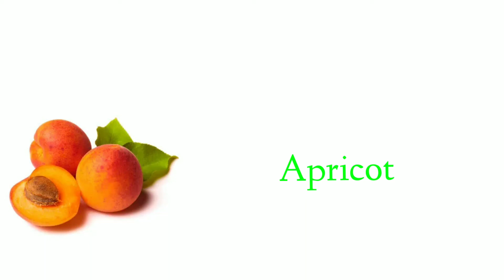Learn Fruit Name R K Gaibinagar #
learn Fruit name trendingfruits name
fruits recognition for kids
10 fruits name in english
fruits
Fruit
Fruits
list of fruits
fruits list
10 fruits name
fruit names with pictu
re
names of fruits trees
fruits name a to z
kids
kids activities
montessori
nursery fruits name
home school
fruits name nursery class
fruits recognition
fruits name fruit name
pre school